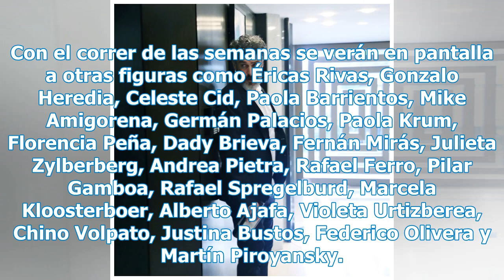Así fue el debut de "Otros pecados", la ficción que pone de relieve las peores emociones humanas ...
Así fue el debut de "Otros pecados", la ficción que pone de relieve las peores emociones humanas - TN.com.ar

Después del éxito de Argentina, tierra de amor y venganza, la pantalla de eltrece abrió lugar para otra gran producción de Pol-ka que promete: Otros pecados, un unitario de diez capítulos autoconcluyentes en los que las miserias humanas cobrarán protagonismo. El primer capítulo, titulado La campaña,...